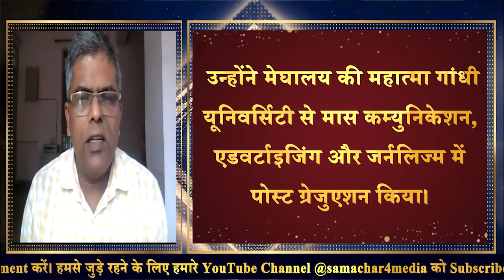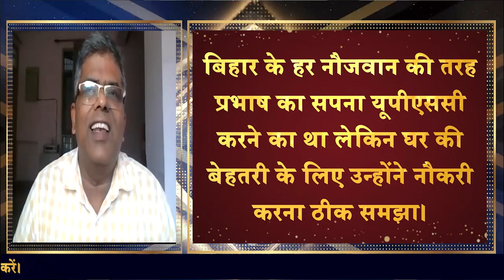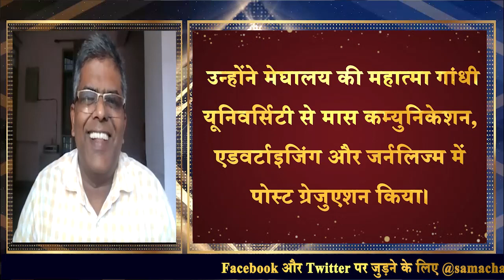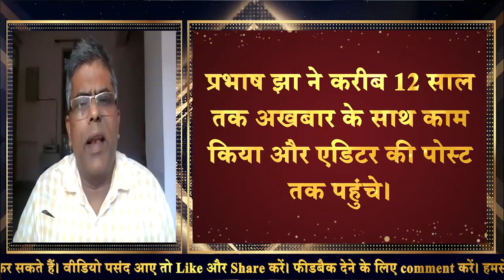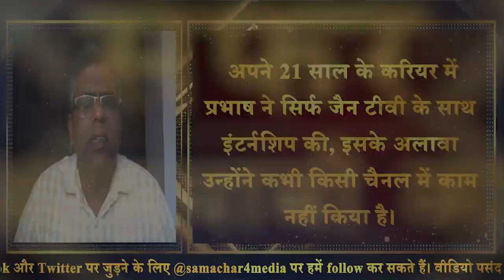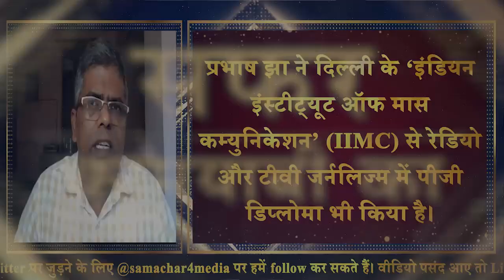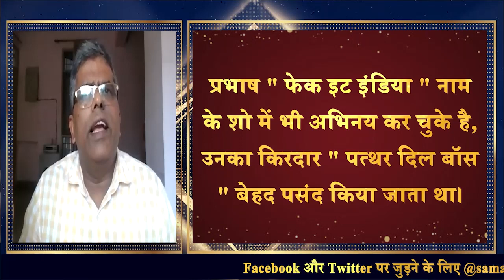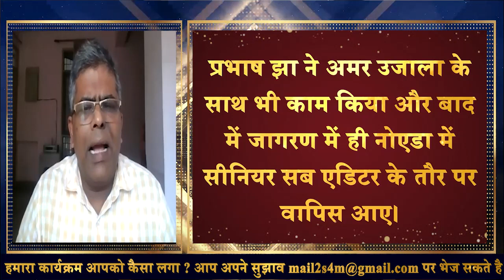इंटरव्यू- बिहार का एक युवा कैसे बना संपादक ? प्रभाष झा के संघर्ष की कहानी सुनिए उनकी जुबानी !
प्रभाष झा को मीडिया के क्षेत्र में काम करने का करीब 19 साल का अनुभव है। मूलरूप से मधुबनी (बिहार) के रहने वाले प्रभाष झा ने अपने पत्रकारिता करियर की शुरुआत वर्ष 2000 में बतौर इंटर्न ‘जैन टीवी’ (Jain TV) से की थी।